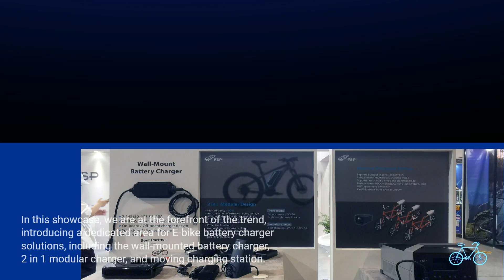【Recap the Highlights of 2024 Taipei Cycle Show】FSP Group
In this showcase, we are at the forefront of the trend, introducing a dedicated area for E-bike battery charger solutions, including the wall-mounted battery charger, 2 in 1 modular charger, and moving charging station. Furthermore, the booth includes a dedicated area for other electric vehicles and industrial application battery chargers, showcasing products ranging from 600W to 3.3KW series.

FSP is well-equipped to provide highly customized chargers. These chargers are evaluated based on customer battery specifications, environmental conditions, and safety requirements, catering to various end-use applications.